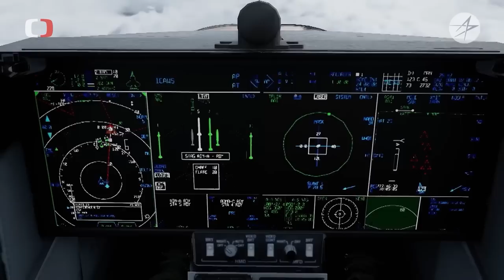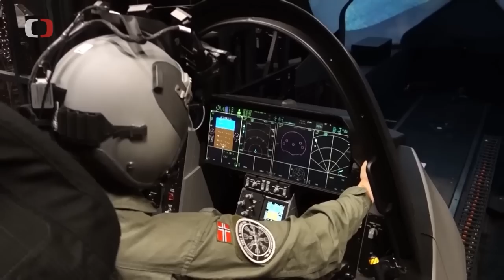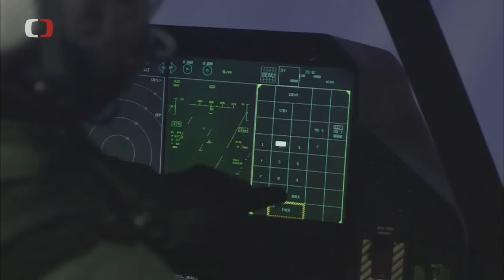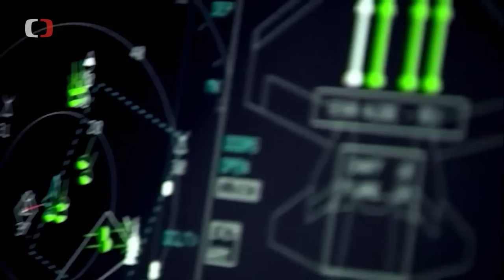Letouny 4. a 5. generace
Rozdíl mezi F-35 a gripenem je podobný jako za 2. světové války mezi spitfirem a proudovou stíhačkou Luftwaffe. Letouny 4. a 5. generace srovnává další díl dokumentárního cyklu České televize Perimetr.